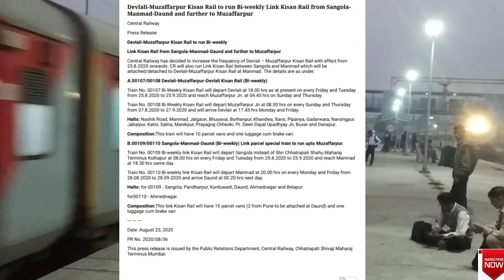मुज़फ़्फ़रपुर जंक्शन से नई ट्रैन कल से चालू ||New Train From Muzaffarpur Junction